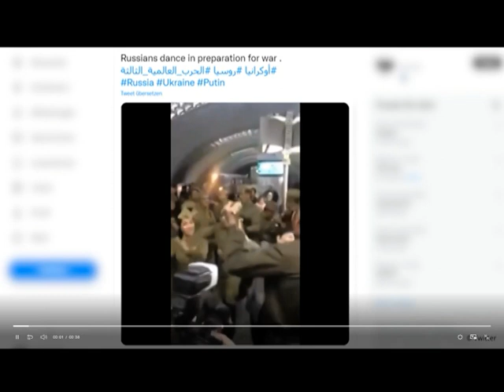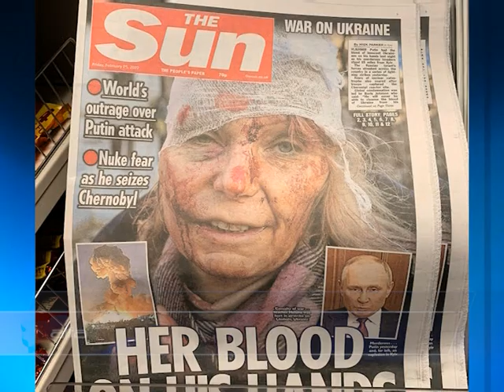ДЕНИЦА СИДЕРОВА ЗА - СВЕТОВНАТА МЕДИЙНА МАНИПУЛАЦИЯ ЗА ВОЙНАТА В УКРАЙНА